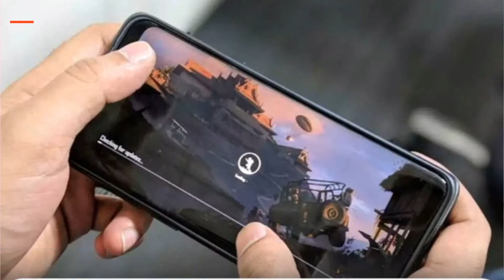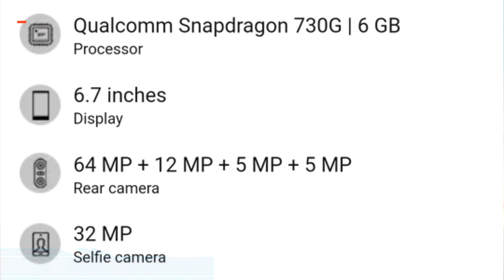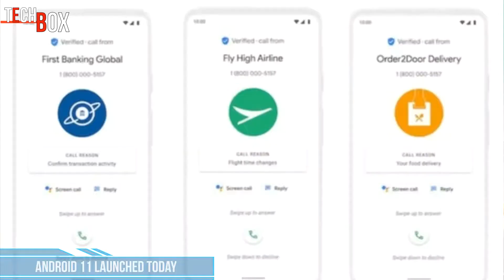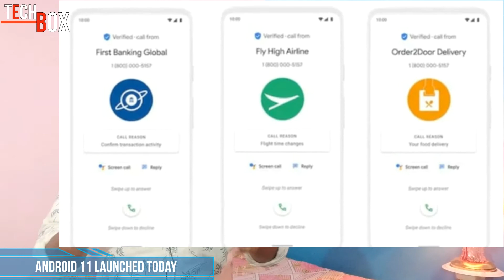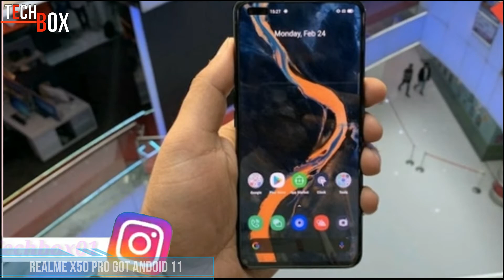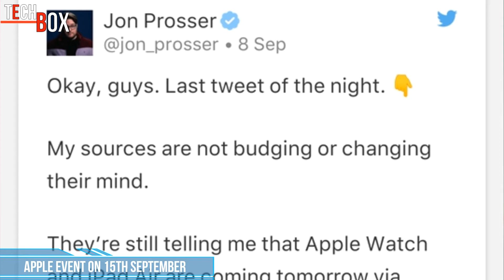Gionee M12 launched 7k, Redmi 9i launch confirm, android 11 launched, pixel 5 confirm, Pubg news😭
hello dosto is video me. mai apko bataya hun sare TECH News jo aj ke letest hai❤️